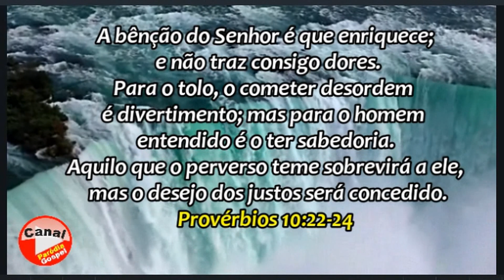Mensagem do Dia! Provérbios 10:22-24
Você sabia que a Bíblia é mais do que um livro comum? Além de histórias inspiradoras, ela é a mensagem direta de Deus para o homem, e tem poder para transformar vidas. A Bíblia é a Palavra do Criador para o mundo!